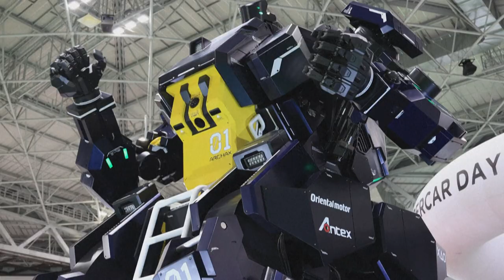Crean en Japón el robot más grande del mundo, se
Una empresa japonesa ha desarrollado un robot que recuerda a los populares "transformer" o las gigantescas máquinas que luchaban en la serie de anime "Gundam". El robot "Archax", presentado por una joven empresa emergente, no lucha en la galaxia, pero se roba las miradas en el Salón de la Movilidad de Tokio.